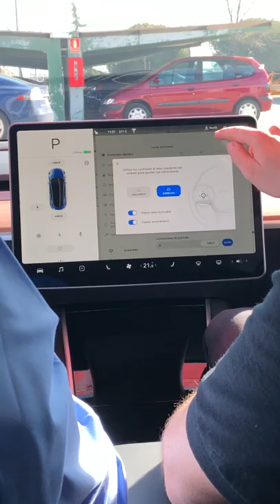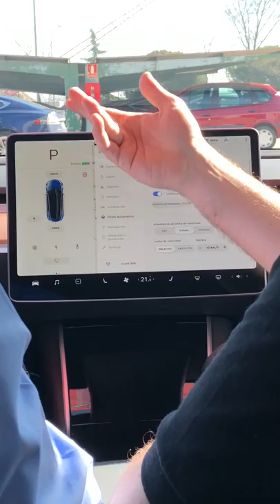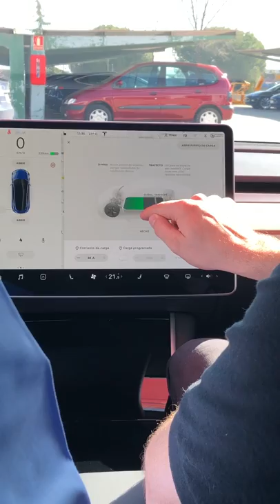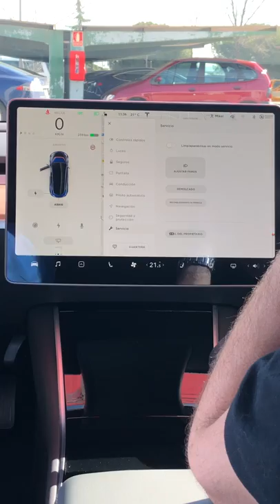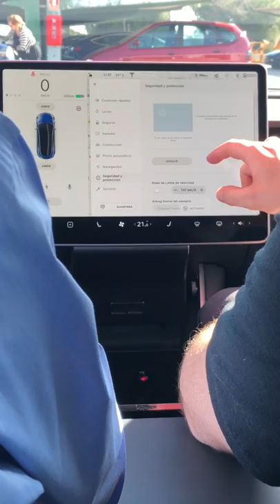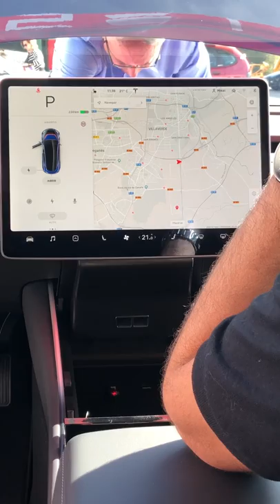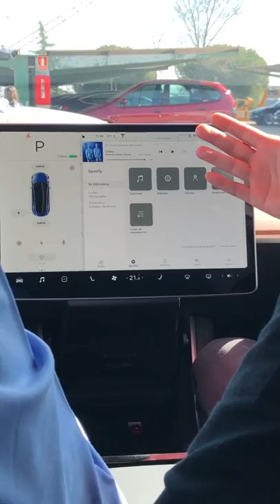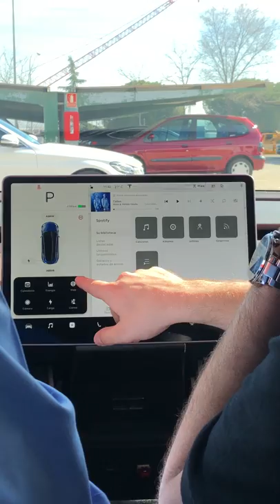Entrega Tesla Model3 (Vídeo Vertical 1)